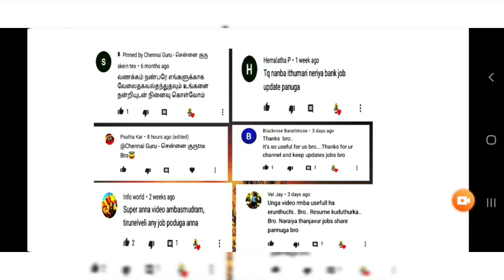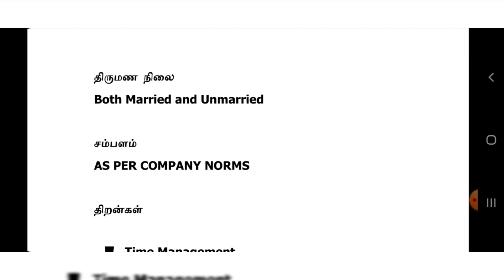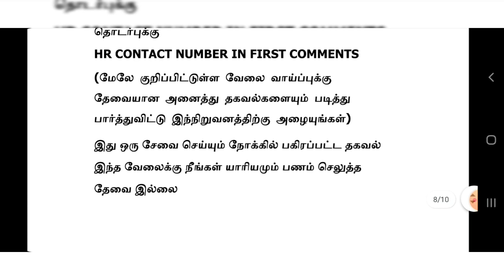ICICI BANK JOBS 2021 | HIGH SALARY | Tamilnadu Private bank Job 2021 | Tamil | tamilnadujobs2021 tn